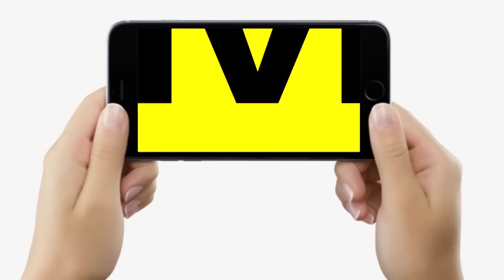Amit Shah ने Nitish Kumar और Lalan Singh को चेताया, चुनाव के बाद BJP में वापस आने भी नहीं देंगे...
Amit Shah ने Nitish Kumar और Lalan Singh को चेताया, चुनाव के बाद BJP में वापस आने भी नहीं देंगे... | Bihar News | LiveCities